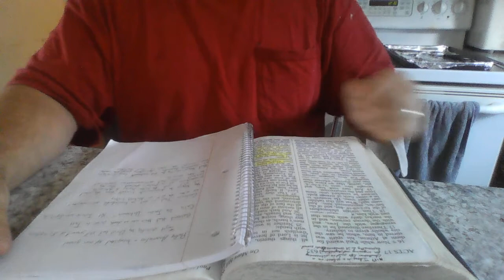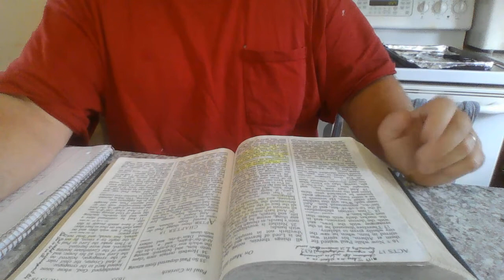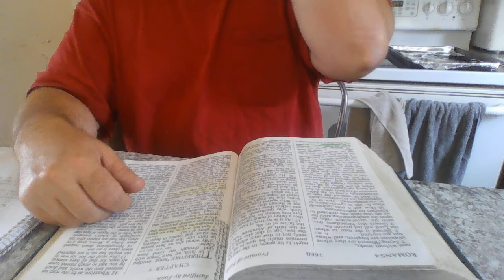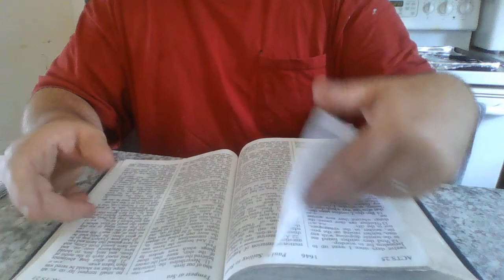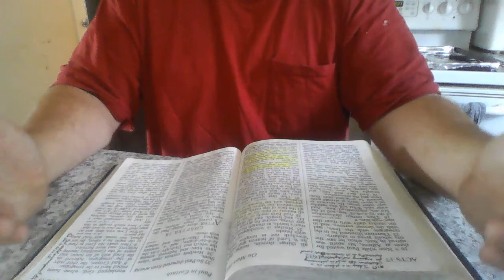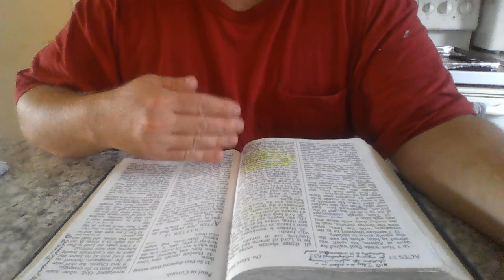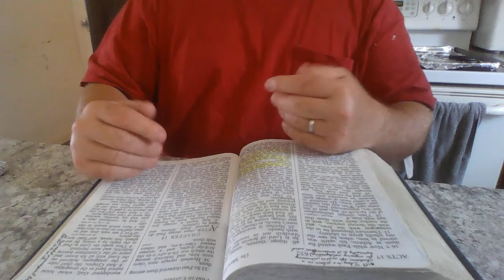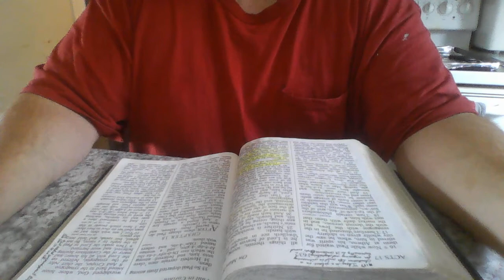Pauline Anomalies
Errors in Paul and his Grecian/Platonic God